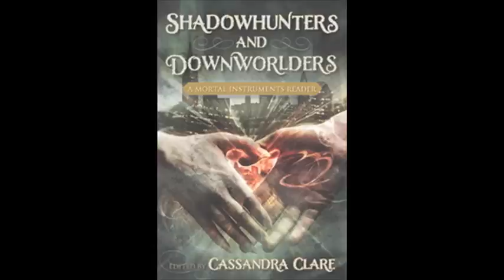Shadowhunter Talk Episode 1: Simon casting, COB title treatment & Clockwork Princess cover reveal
Alyssa of TMI Source recaps news from The Mortal Instruments & The Infernal Devices for the week of July 9-14, 2012.

This past week has no doubt been the biggest and busiest week for the Shadowhunter Chronicles fandom in recent history.

The first episode of SHADOWHUNTER TALK features Robert Sheehan's casting as Simon, the official title treatment for The Mortal Instruments: City of Bones and the cover reveal of Clockwork Princess.